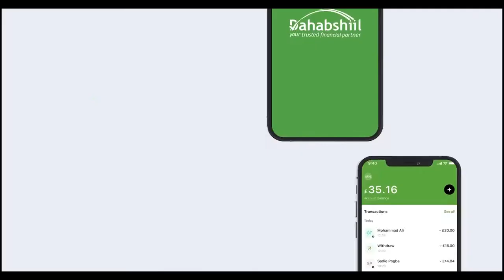Dalada Sonsaf Oo Laascaanood ku soo gab-gabeeysay kulamo nabad galyada ku Saabsan